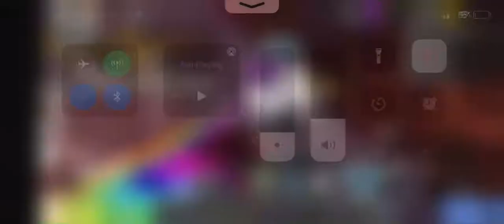Getting Corrupt Maya Rose